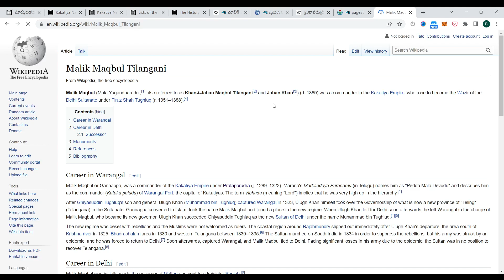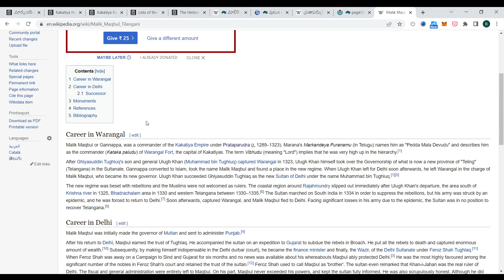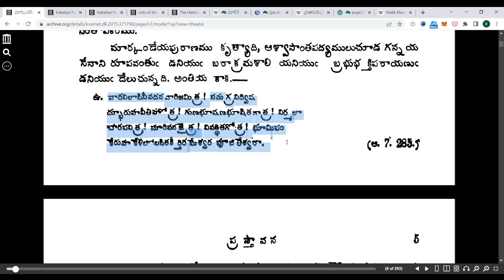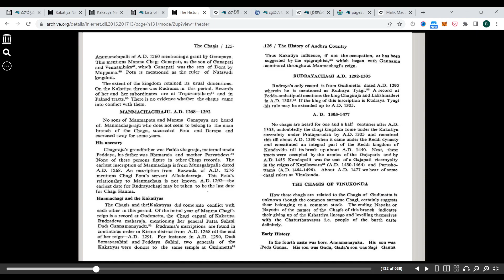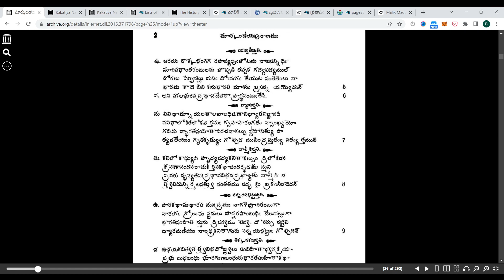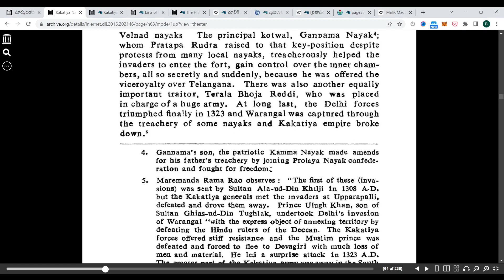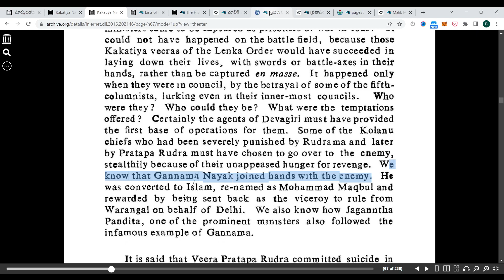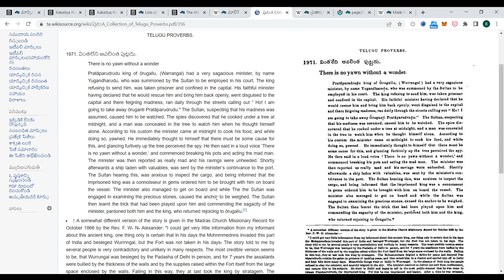Did Malik Maqbul(Gannama Nayaka)'s Womanizing Lead to Muslim Capture of Warangal?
Marana in Markandeya Purana notes that Gannama Nayaka is fiercely loyal to Kakatiya Prataparudra and won the Governorship of the Fort of Warangal through his military capabilities. However, he also hints that he is a womanizer. Reading Marana and NG Ranga together, one get an impression that honeytrap played a role in Warangal Fort falling to Muslims. On a side note(which I didn't raise in the video), did he lose Warangal for Muslims as well for the same reason?
Source materials in the video.
1. Markandeya Puranam of Marana
2. Kakatiya Nayaks by NG Ranga
3. A Collection of Telugu Proverbs